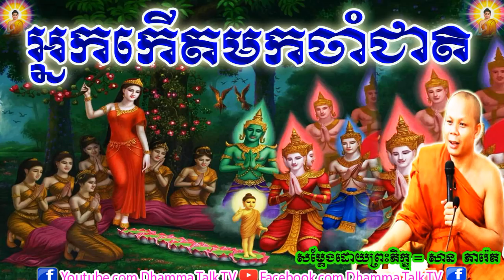អ្នកកើតមកចាំជាតិ , ភិក្ខុ សាន ភារ៉េត , San Pheareth , Nak Kaet Mok Cham Cheath , Dhamma Talk TV , 20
អ្នកកើតមកចាំជាតិ , ភិក្ខុ សាន ភារ៉េត , San Pheareth , Nak Kaet Mok Cham Cheath , Dhamma Talk TV , 2020,2021,New,ប៊ុត សាវង្ស,
buth savong,
buth savong new,សាន សុជា,
san sochea,សាន​ ភារ៉េត,
san pheareth,san pheareth new,
choun kakada,kuo sopheap 2021,
គូ សុភាព,
kuo sopheap new,Ven Pheakdey,
ផុន  ភក្ដី,Phun Pheakdey,khmer dhamma,
5000 years,
movie,
song,
news,
love,
boxing,
funny,
smot,
Boxing,